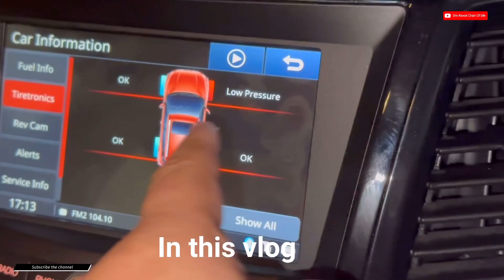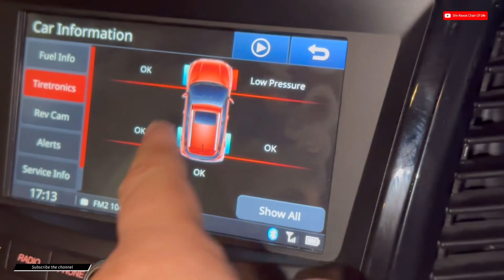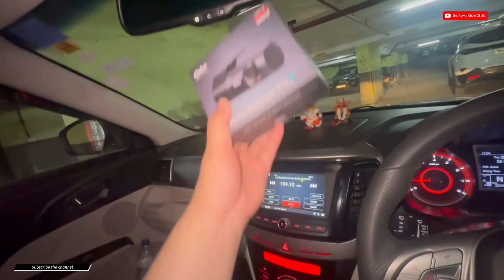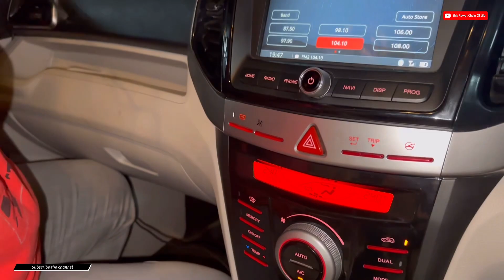Finally Dashcam Lag Gaya Aur Hawa Bhi Bhar Gayi